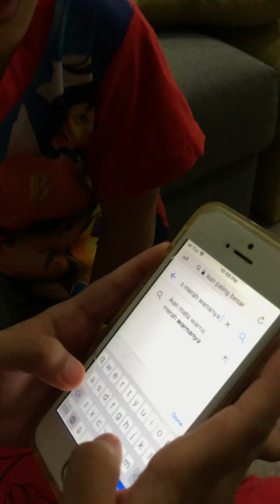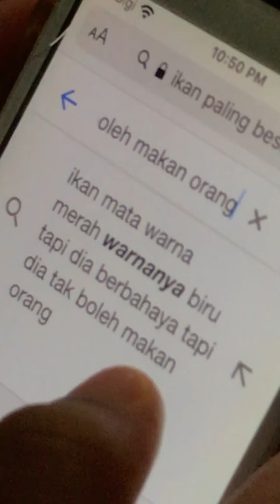Youtube ke Google ke semua tak dapat carik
Tak cukup hebat la search engine ni, ikan pun tak boleh nak carik 🤣😂